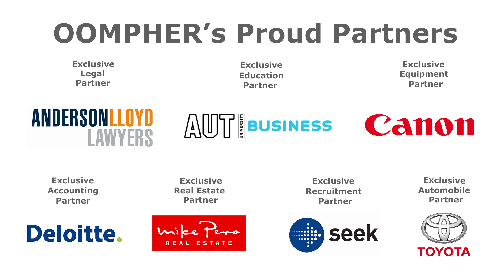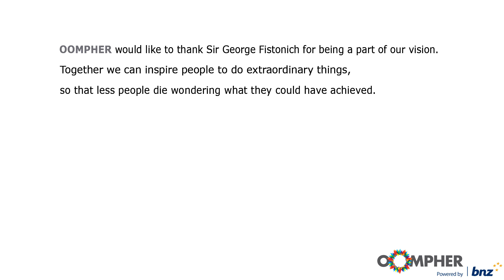Sir George Fistonich - Wise Words Await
The Founder and CEO of Villa Maria, one of New Zealand’s most successful global wineries, Sir George Fistonich knows a thing or two about winemaking and business. In this interview he gives his top tips for aspiring entrepreneurs and winemakers from the experience he's accumulated over decades in these fields.